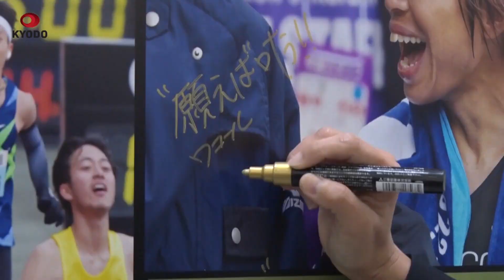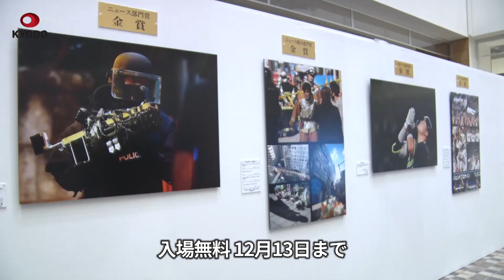関西写真記者報道展が開幕 今年のニュースを振り返る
関西写真記者協会に加盟する報道各社の写真と映像で今年のニュースを振り返る「2022年度(第65回)新聞・通信・テレビ・ニュース映画報道展」(同協会主催)が7日、京都市南区のイオンモールKYOTOで始まった。入場無料、13日まで。2023年1月13～19日は大阪市中央区の富士フイルムフォトサロンで開かれる。